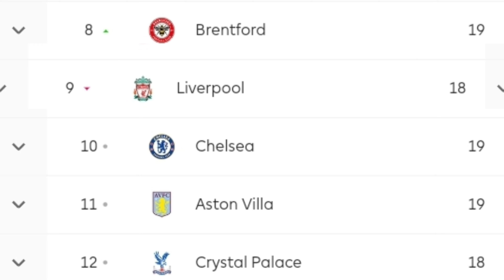I saved Chelsea…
I saved chelsea from 10th in the league to premier league and champions league winners. Or at least that's what i have to try and do in 3 seasons rebuild.

Inspired by Bfordlancer and S2G.